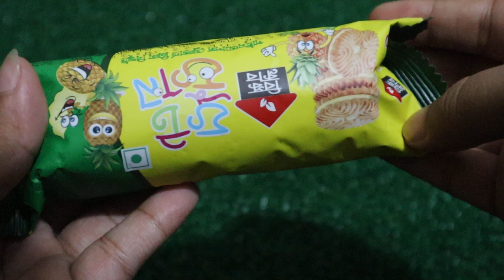Satisfying video | Lots of BISK CLUB Fruit fun Pineapple cream biscuits Unboxing.